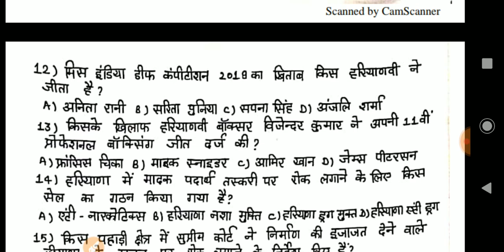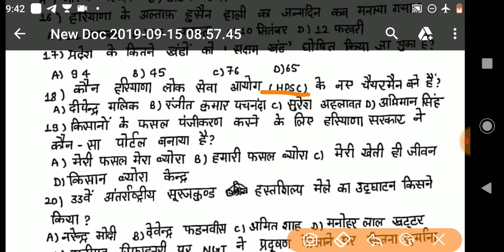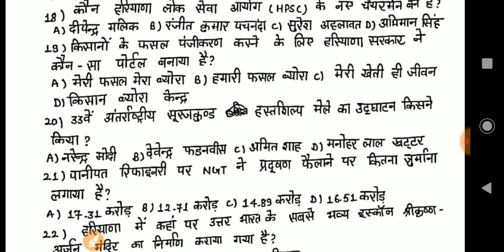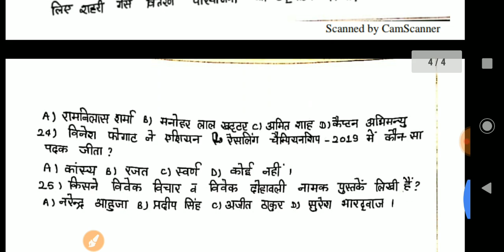HARYANA GK TOP -25 For HSSC Clerk Exam बिल्कुल नए क्वेश्चन अब दिखाओ कितनी तैयारी है 25 में से 20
HARYANA GK TOP -25 For HSSC Clerk Exam बिल्कुल नए क्वेश्चन अब दिखाओ कितनी तैयारी है 25 में से 20 करके दिखाओ

HSSC CLERK EXAM TOP-50+  IMPORTANT QUESTIONS 5 नंबर पक्के कर लो। क्लर्क बनना है तो रट लो ये क्वेश्चन

100% पेपर में आने वाले क्वेश्चन । भारत में प्रथम । FIRST in India। GK in Hindi वीडियो देखना ना भूले।

Haryana Gk TOP 100 Questions For HSSC Clerk Exams के लिए रामबाण बिल्कुल नए क्वेश्चन By Goswami Sir

Haryana Gk TOP 50+ Questions For HSSC Clerk Exams के लिए रामबाण बिल्कुल नए क्वेश्चन By Goswami Sir

HARYANA CURRENT AFFAIRS 2019 JIND DISTRICT For All HPSC & HSSC Exams
10 दिन में ही कैसे तैयारी करे देखिए BEST STRATEGY FOR HSSC CLERK EXAM 2019 By Goswami Sir

HARYANA CURRENT AFFAIRS 2019 यमुनानगर DISTRICT For All HPSC & HSSC Exams

HARYANA CURRENT AFFAIRS 2019 ROHTAK DISTRICT For All HPSC & HSSC Exams

KARNAL CURRENT AFFAIRS For All HSSC, Patwari, Canal patwari, Gram schiv, Haryana Police, Group D By Goswami Sir (KD campus Hisar)

SIRSA CURRENT AFFAIRS For All HSSC, Patwari, Canal patwari, Gram schiv, Haryana Police, Group D By Goswami Sir (KD campus Hisar)

FATEHABAD CURRENT AFFAIRS For All HSSC, Patwari, Canal patwari, Gram schiv, Haryana Police, Group D By Goswami Sir (KD campus Hisar)